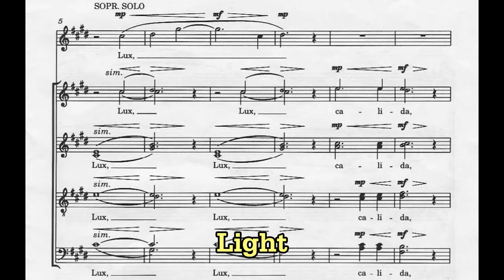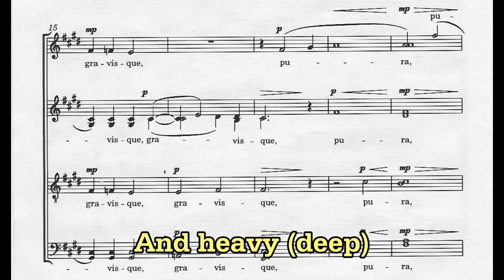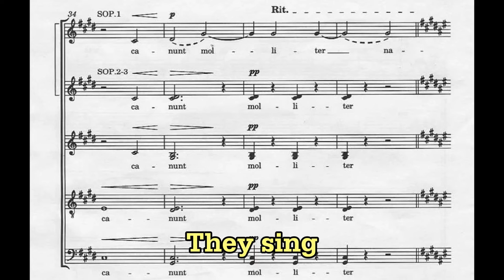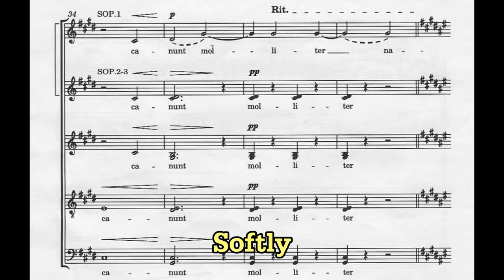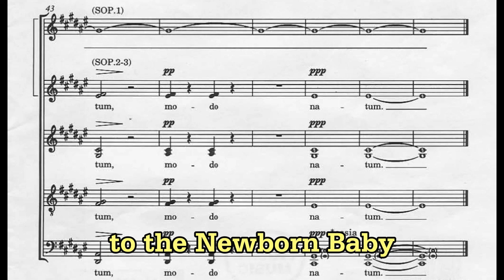Lux Aurumque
Based on a poem by Robert Esch

Lyrics:
Light,
Warm and heavy
Pure as gold
And the angels sing softly
To the newborn Baby